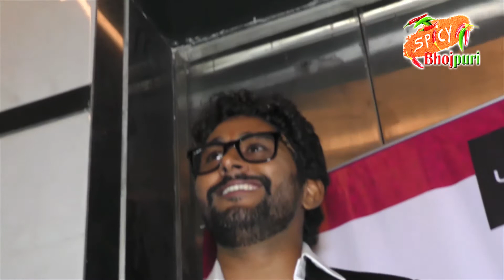Kyun Bataya UNDERWORLD DON ko HERO? | Dekhiye Yash Kumar ka Pura INTERVIEW | Spicy Bhojpuri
Bhojpuri Actor Yash Kumar talks about his upcoming film on Underworld Don and tags his as the HERO.. Check Out Full Intervew for more details.